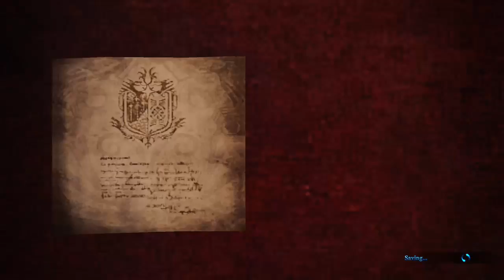Armor set for Kulve Taroth (Part 11)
Got the final Glimestone to finish her armor but now I gotta grind for the Nergigantes Gem any tips wud be helpful on wat to break to get it -- Watch live